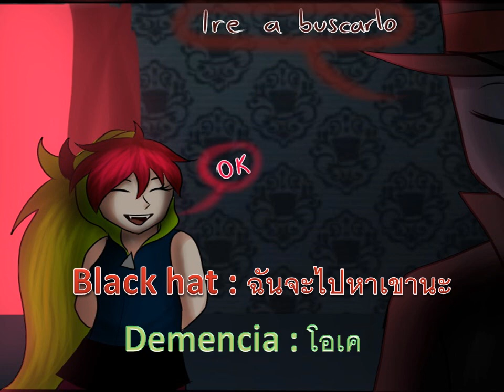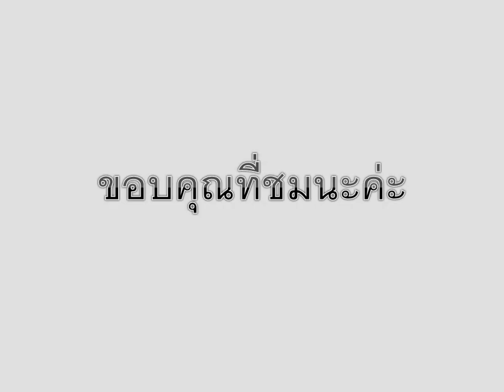Villainous comic (Thai) l เมื่อพา Dr.Flug ไปนอน (Yaoi)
ดิฉันขออภัยในการแปลไทยไม่ถูก ขออภัยด้วยนะค่ะ

Song by Elfen Lied : Lilium Music Box 1 Hour